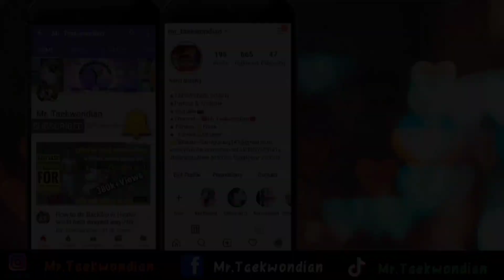Jin Kazama Best Combo//Tekken 3// Sahil Gurung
In this video I will Show you Jin kazama Tekken player best combo kicks and punches.. I Hope you like it...

All Combo:👇

1. Scissor Thrust kick, Lower kick, Right punch rotate , left punch, right leg Back sweep kick

2. Uper hook punch one step den Front flip kick.

3. Step right uper hook punch,left hand punch on face, den lift kick.

4. One step full sweep kick with right leg den  hook kick.

5. Right hand Uper punch, left punch,right punch,left punch den hook down punch..

Like the video and Show your support.

Tag related =

1. Best kick and punches of Jin kazama

2. jin kazama kicks

3. Real life jin kazama kicks and punches

4. Best Combo of Jin Kazama.

5. tekken 3 Combo kick of Jin Kazama player

If you want to be Friends Follow on Facebook..Page:- [Mr.Taekwondian]

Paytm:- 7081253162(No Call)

Please mention your full name when donating, So it will easy to showcase your Amount and Name on my video..

KEEP SUPPORTING.